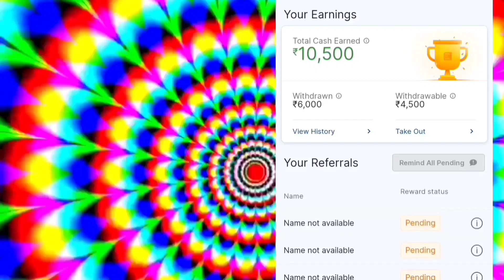c & r ep -8 || instant loan apps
Insta id
I'm on Instagram as